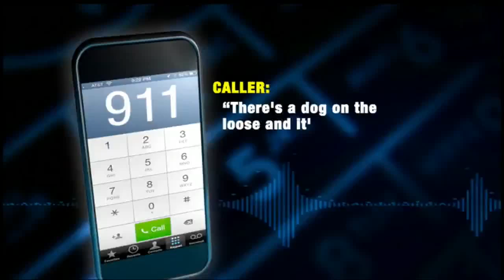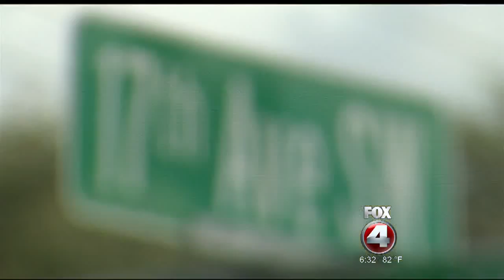2 Golden Gate men attacked by German Shepherd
A German shepherd attacked two men in Golden Gate Thursday night, sending one to the hospital.